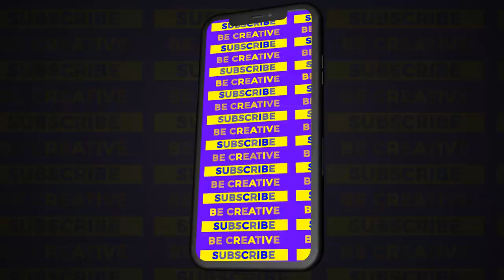Abstract Stories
10 Design stories
Size formats 1080×1920
Each story can extend up to 15 Seconds
Universal expression
PDF Tutorial
Color Control
No plugins required
Free Font